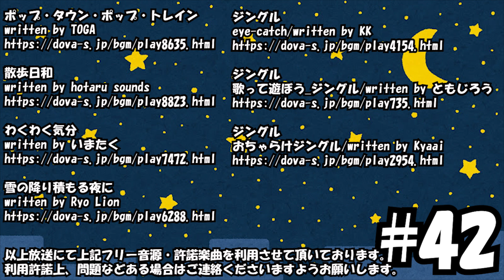【ラジオ放送】八神颯のやがやがやしないラジオ #42【3月のお題が失敗した可能性がある話】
毎週水曜日夜10時からニコニコ動画・youtubeでお送りされる、八神颯のラジオ企画。
こちらは、皆様から投稿頂くお手紙をベースにただただゲームも関係無く、八神が30分お話させて頂く放送となっております。
新装開店となりまして、ルールは下記に記載されておりますのでご一読くださいませ！

というラジオに憧れを抱く八神が毎週お送りする全力の「ごっこ遊び」
もしも良かったらお付き合い下さいませ。

八神颯のやがやがやしないラジオ 投稿フォーム

やがやがしないラジオ バックナンバー